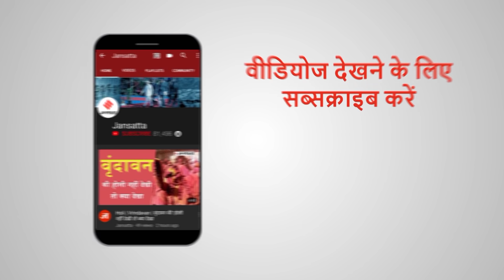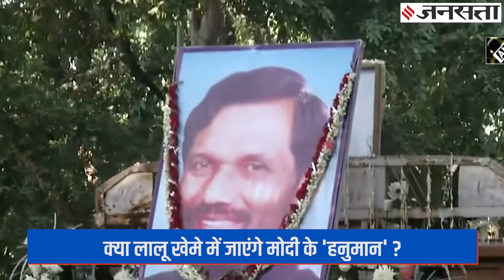Tejashwi Yadav के बाद Lalu से मिले Chirag, Ram Vilas Paswan की पुण्यतिथि कार्यक्रम का दिया न्यौता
Bihar Politics: बिहार की राजनीति (bihar politics news) में बढ़ती चहलकदमी सियासी तापमान को बढ़ा रही है. लोजपा नेता चिराग पासवान (Chirag Paswan) ने तेजस्वी यादव (Tejashwi Yadav) के बाद लालू यादव (Lalu Yadav) से मुलाकात की है. इन मुलाकातों ने बिहार में नए गठबंधन की चर्चा को जन्म दे दिया है. हालांकि चिराग (Chirag Paswan) अपने पिता पूर्व केंद्रीय मंत्री रामविलास पासवान (Ram Vilas Paswan) की पुण्यतिथि पर आयोजित कार्यक्रम के लिए सभी नेताओं को न्योता दे रहे हैं.